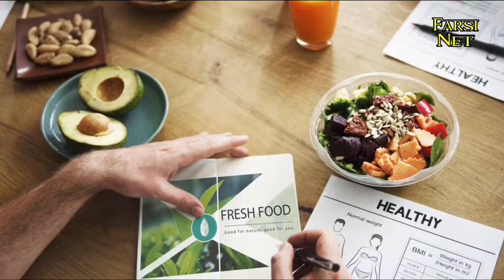مواد غذای که انرژی و قدرت بدن رو بالا می برد